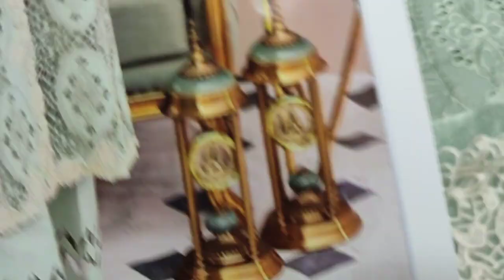The Designers Vs The Design 2023 || Summer Eid Dress || RP 5500